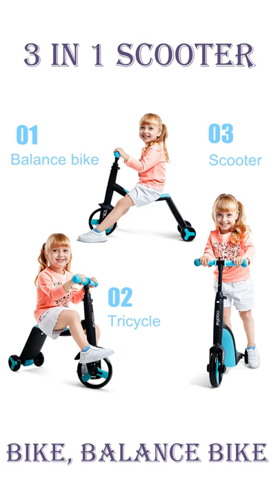3 in 1 Scooter - Link in description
Welcome to Welldots | We have compiled the cute mom & baby moments from Tiktok, Douyin and Instagram. Thanks!